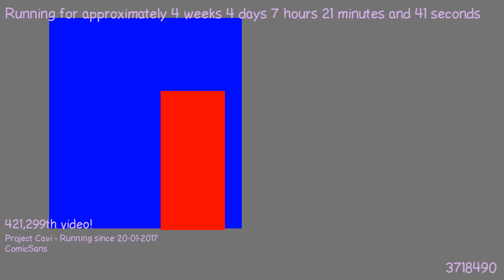1487741150 - Webdriver Cavi - H2